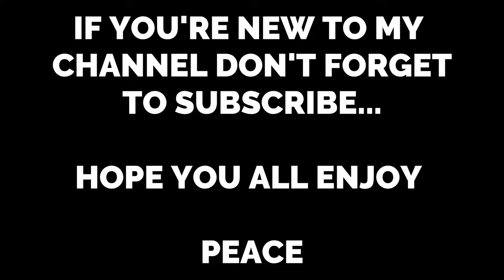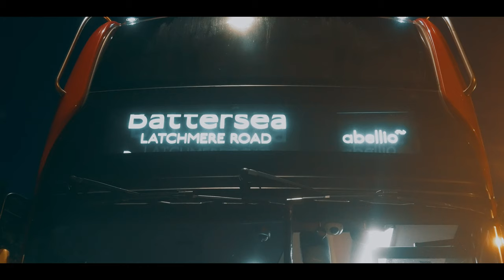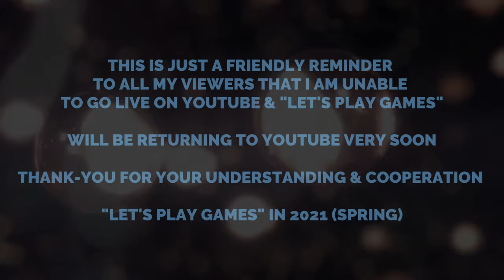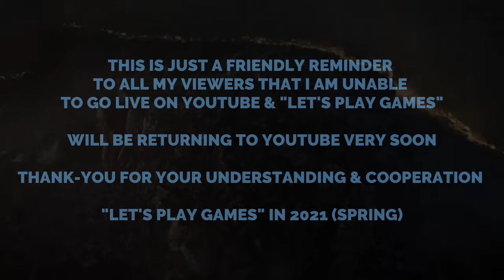ROLL THE BLINDS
Hello Everyone in today vlog I am excited to talk about: Roll The Blind on a Alexander Dennis MMC Enviro 400

**I MUST REMIND EVERYONE, please don't use negative words or any insulting vocabulary on any of London Decker social media site **(PLEASE BE FRIENDLY)**